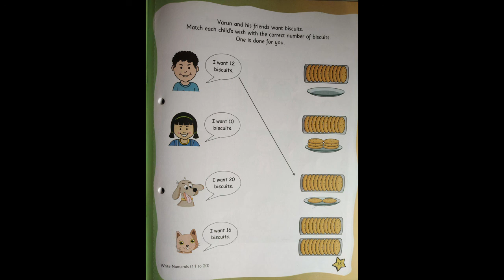The Orbis School - Mathematics - Jr KG - Revision of Tens and Ones